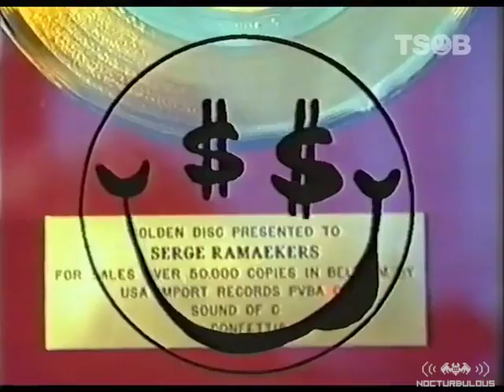Interview - Serge Ramaekers (Confetti's) NEW BEAT 1989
Interview in French (English subs) of Serge Ramaekers about the making of Confetti's and about his other projects and collaborations : The Maxx, Highstreet, Plastic Bertrand...Un honneur et un plaisir de voir Serge parler Français.